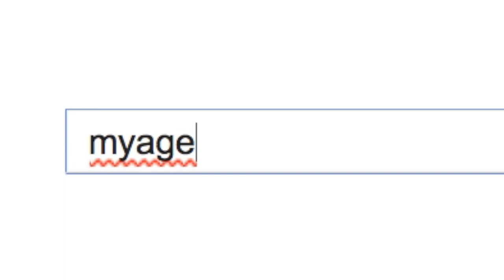Robert David Hall tells us about Age Well Senior Services, Inc.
In this short video, Robert David Hall outlines the services we provide in order to fulfill our company mission -- to provide resources for older adults to promote their vitality and support their independence.